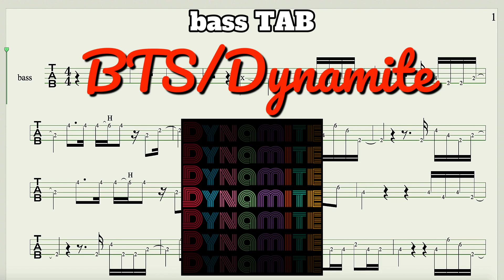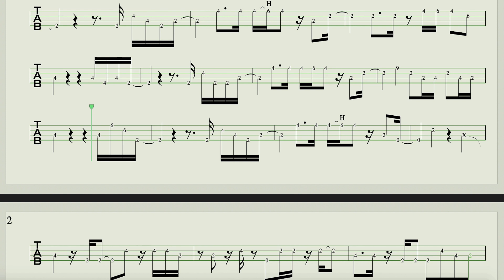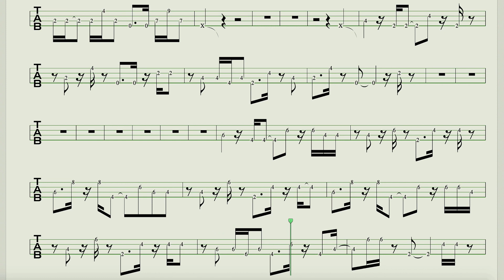【BTS】Dynamite/bass TAB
BTS/Dynamite

作詞・作曲
デヴィッド・スチュワート
ジェシカ・アゴンバー

bass TAB

今年は目標の1000人目指して頑張ります

SUPER BEAVER/ひたむき　僕のヒーローアカデミア　第6期　オープニング主題歌　ベース弾いてみた

機材紹介
bass  moon1978
Amp  Mark bass、EDEN、PJ
エフェクター類　ノアーズアーク、NUX

Pc Mac
ソフト　Logic